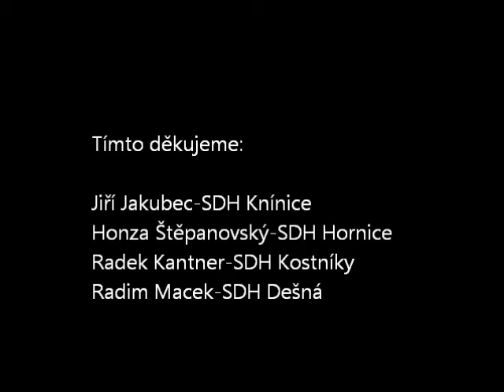SDH Písečné C 2011